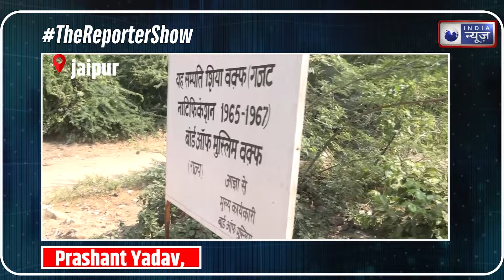The Reporter Show: खारवालों की बस्ती में Waqf Board ने लगाया बोर्ड, MLA Acharya Balmukund का हंगामा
Jaipur Waqf Board News: Hawamahal विधायक Balmukund Acharya एक बार फिर एक्शन मोड में नजर आए. दरअसल शहर के Badanpur इलाके के खारवालों की बस्ती में Waqf Board की तरफ से बोर्ड लगाने का मामला सामने आया था. जिसके बाद विधायक बालमुकुंद आचार्य रात में ही मौके पर पहुंच गए. बालमुकुंद आचार्य स्थानीय लोगों की सूचना पर घटनास्थल पर पहुंचे थे. जिसके बाद स्थानीय थाना पुलिस भी मौके पर पहुंची गई थी. आम लोगों का आरोप था कि वक्फ बोर्ड ने अचानक बोर्ड लगा दिया है, वहीं दूसरी तरफ बोर्ड प्रतिनिधियों का कहना है कि 4 महीने पहले ये बोर्ड लगाया गया था.

Jaipur Waqf Board News: Controversy has deepened regarding the establishment of Waqf Board in Badanpur area of ​​Jaipur. On information from local people, MLA Acharya Balmukund reached the spot, where a large number of people gathered. People allege that the Waqf Board has installed the boards with the intention of taking possession overnight. Police also reached the spot. MLA Acharya Balmukund said that he will not allow this illegal occupation because even the Khasra number of the land is not written on the board. Representatives of the Waqf Board say that this board was established 4 months ago.

Breaking News | Latest News | Hindi News | Live Update | India News | Hindi News Live | Top News | Breaking